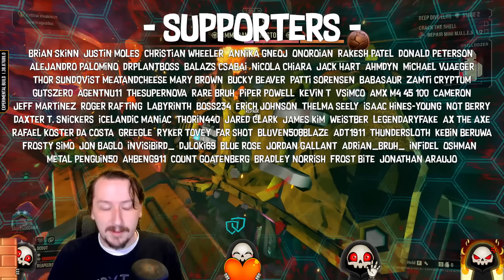Does Season 4 Have Enough Content? | Deep Rock Galactic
Welcome to our deep dive into Season 4 of Deep Rock Galactic! In this video, we'll be exploring the new update to determine if it brings enough exciting content to keep players hooked. Join us as we delve into the depths of this critically acclaimed cooperative first-person shooter and mining adventure!

Deep Rock Galactic Season 4 introduces a plethora of thrilling additions to the game, including brand new missions, enemies, weapons, and much more. Our experienced team of miners and gamers will be putting these new features to the test, sharing their thoughts and analysis to help you decide if Season 4 is worth diving into.

Get ready to strap on your mining gear and traverse treacherous caverns teeming with alien creatures and valuable resources. We'll be showcasing the diverse range of missions that Season 4 has to offer, from challenging rescue operations to intense mining expeditions. Discover how these missions integrate with the game's immersive environment and cooperative gameplay mechanics, making every adventure a thrilling and unpredictable experience.